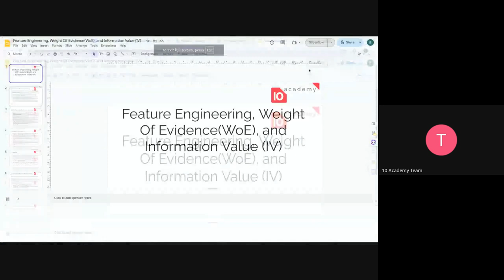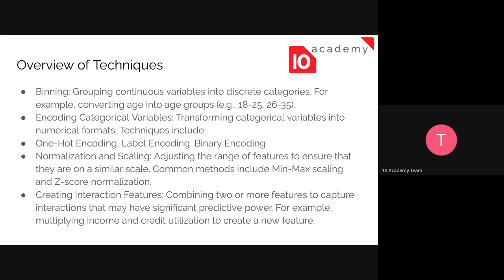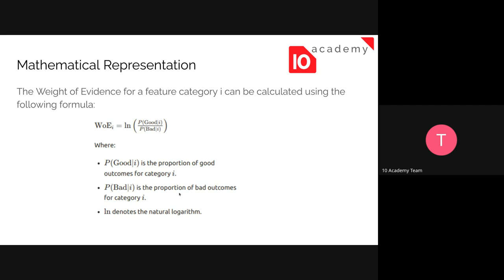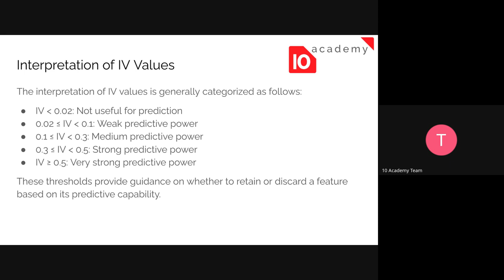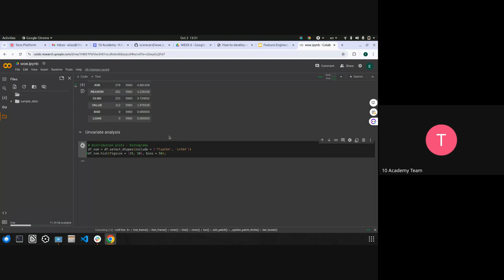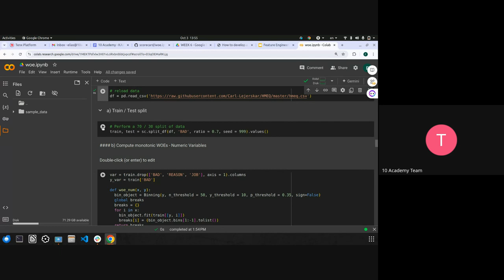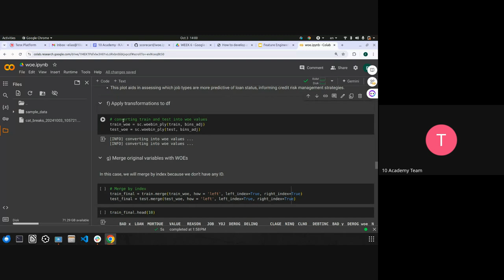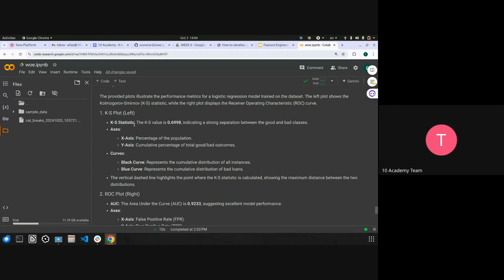Kifiya IAM 2 - W6D2 - Feature Engineering, WEIGHT OF EVIDENCE (WoE), and INFORMATION VALUE IV